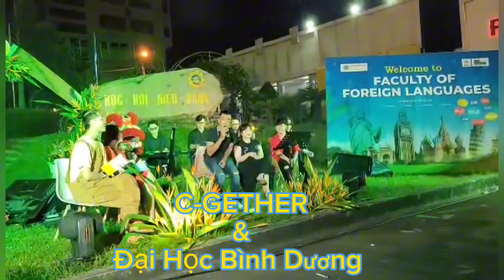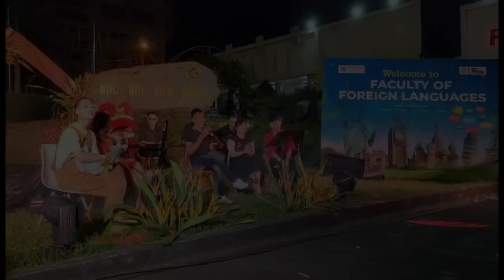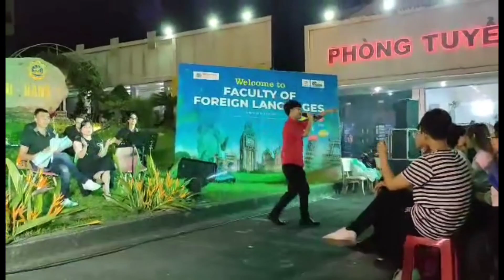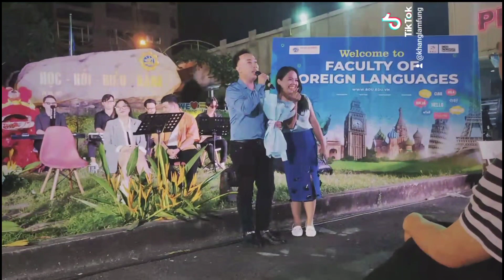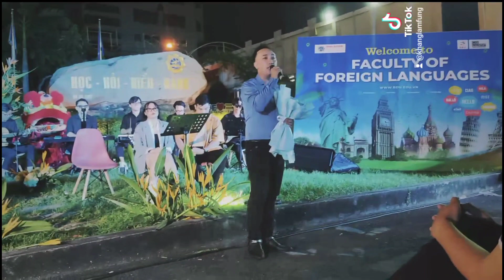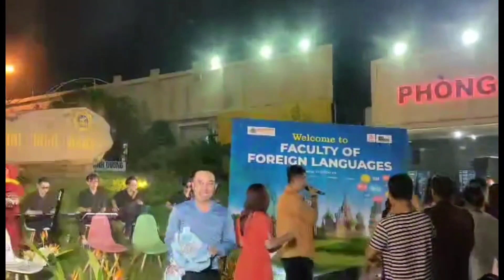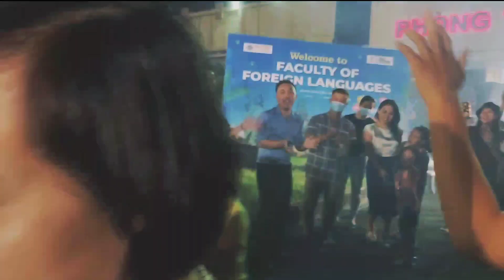Show ca nhạc Fly Me To September / C-gether Music Club và Khoa Ngoại Ngữ trường Đại học Bình Dương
THÁNG 9 ~ KHỞI SẮC CHO THÁNG YÊU THƯƠNG
CHƯƠNG TRÌNH GIAO LƯU ÂM NHẠC US/UK CÙNG CLB TIẾNG ANH & TRƯỜNG ĐẠI HỌC BÌNH DƯƠNG
Lại khởi màu cho một sàn chơi mới hấp dẫn sức nóng của các bạn sinh viên đam mê âm nhạc.
Chương trình chủ đề nhạc ngoại : US/UK hoặc nhạc ngoại lời việt.